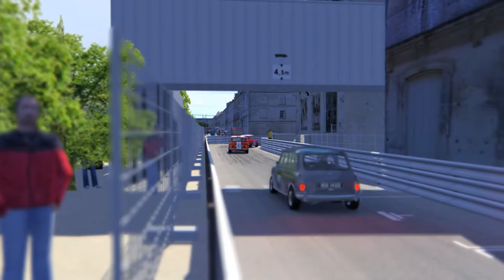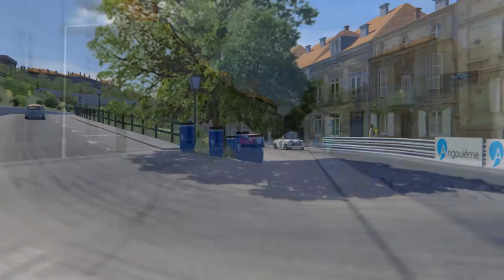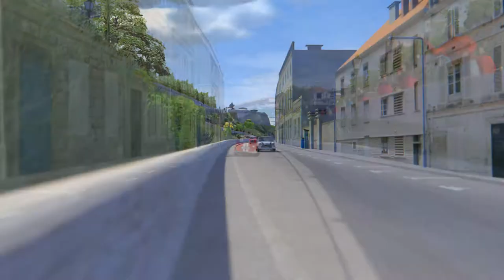Course en Mini Cooper S - ANGOULEME - CIRCUIT DES REMPARTS 2021